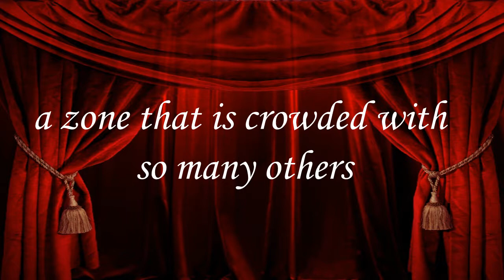A Life of Fear (Spoken Word Poetry)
Red Velvet Musings is a platform for original stream-of-consciousness creativity in all of its written forms: prose, essays, aphorisms, humor, short-stories, and verse in its many guises, including traditional haiku, as well as free-form poetry and micropoetry, covering a broad range of subjects such as love, relationships, seasons, nature, time, the moon and stars, colors, the mind and its inner workings, and much more. The text is paired with spoken word presentation intended to enhance the reader’s experience. It is an ongoing labor of love that is cathartic, gratifying, and self-indulgent at times, intended to feed one's appetite for creativity, fun, and beauty while also offering a philosophical examination of life - all spoon-fed in bite sizes that will tantalize the senses for more.

Please donate to the artistic endeavours of Eleanor D'Occitania so that you and others may continue to enjoy an evolving body of work that will not only entertain, but will touch the soul, inspire, stimulate, and evoke the entire spectrum of human emotions.  Go to the links below to show your support today.  Thank you.